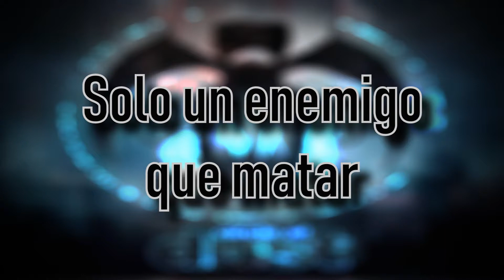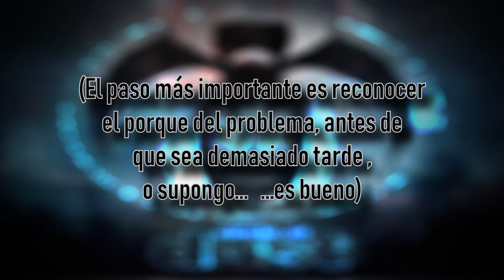Circle Of Dust - Onenemy (Subtítulos En Español)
Onenemy ~ Un Enemigo

Como suelo decir, una de mis favoritas del álbum 🎧, es por eso que decidí traducirla, espero les haya gustado, la verdad no quedó muy bien y traté de entender todo lo posible, ya saben, difícil por la distorsión y el bajo volumen.